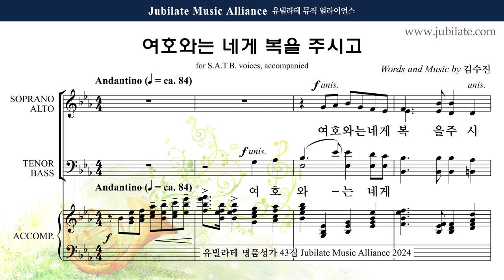[유빌라테 43집] 31. 김수진 - 송영모음 (축도송) Soprano